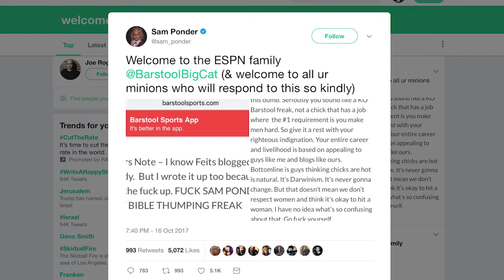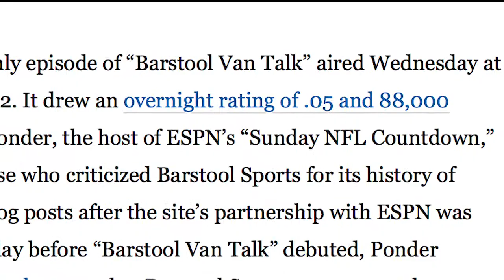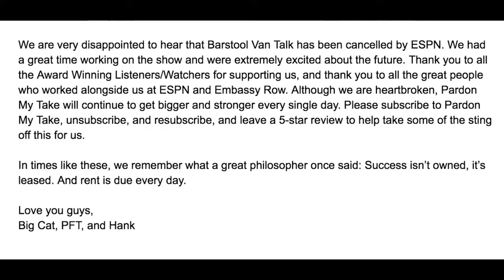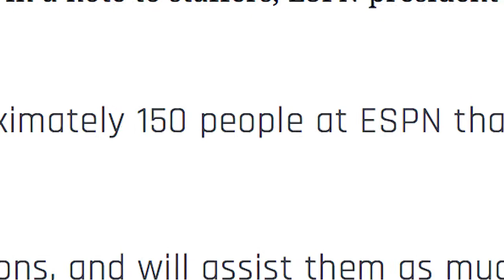Final Barstool Cut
Short Video Essay on Barstool Sports and ESPN for a class.
Do not own anything but the combination of these clips.
Educational Copyright should apply.